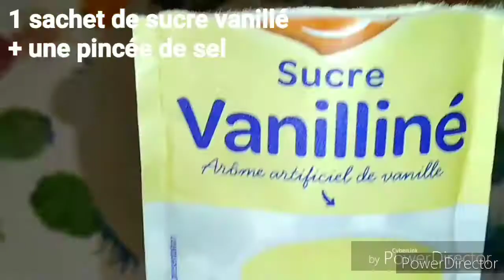Gâteau aux Pommes renversé+Gâteau aux pommes et au yaourt